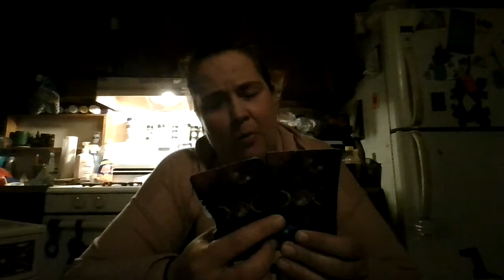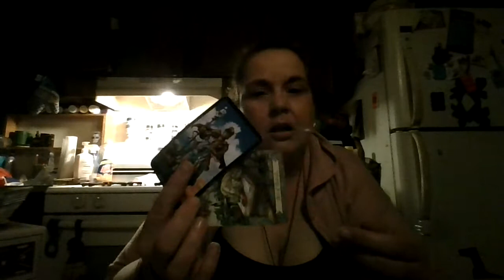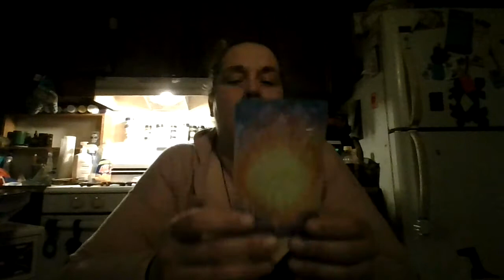Libra 2021 Summer Bonus: Pulled in Two Different Directions?